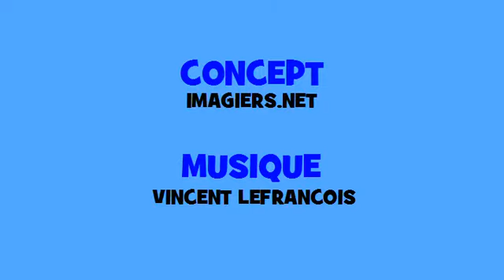Francouzský hudební časování # Hip hop # Sloveso = tenir